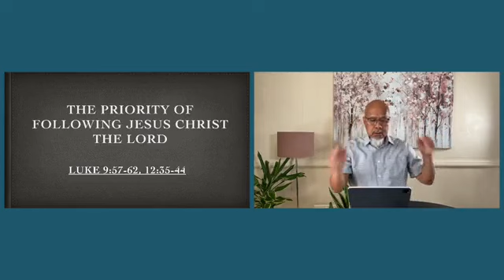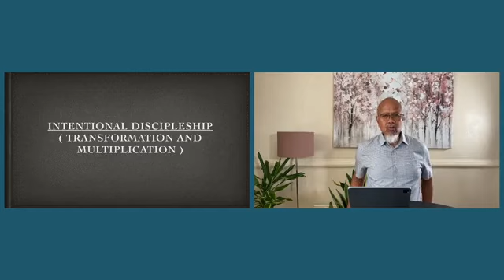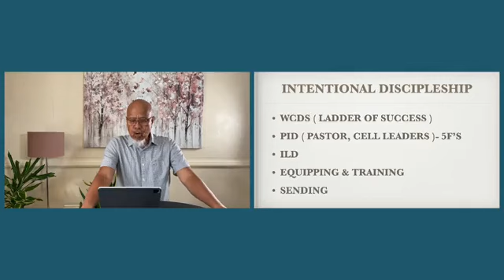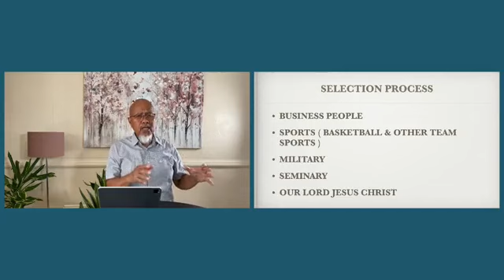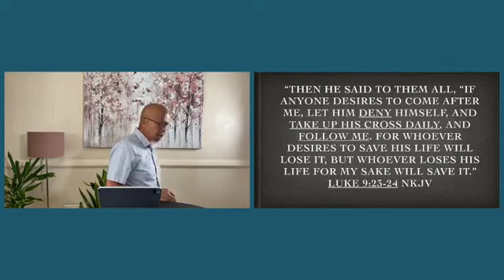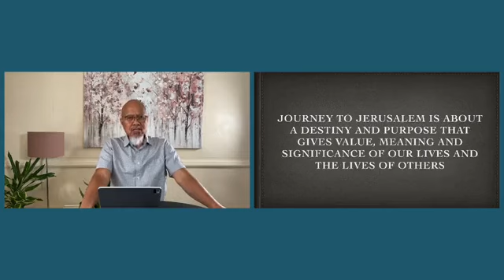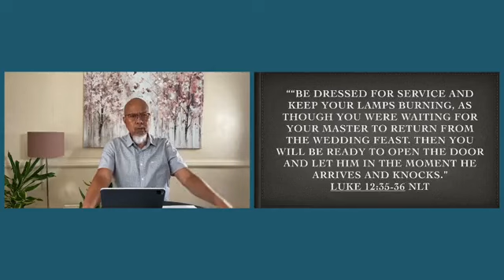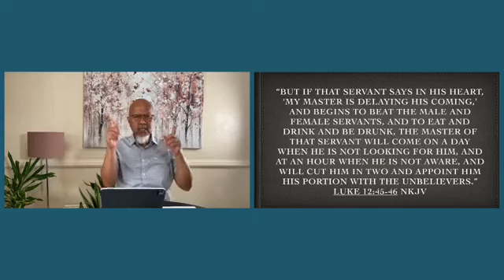The Priority of Following Jesus Christ the Lord by Dr. Godofredo Ambat